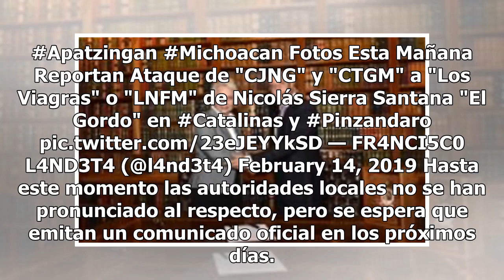Estudiantes graban presunto ataque del CJNG a Los Viagras en Michoacán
La mañana de este 14 de febrero comenzó a circular en las redes un estremecedor video que refleja la situación de violencia que se vive no solo en uno de los estados de la república mexicana, sino en el país. En la grabación difundida a través de la cuenta de Twitter Anonymus sin censura, podemos ob...